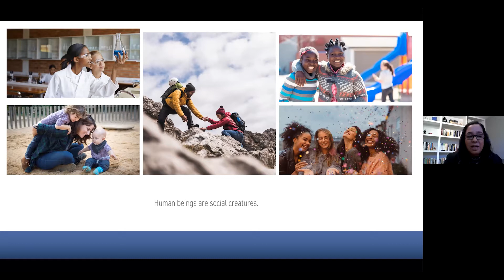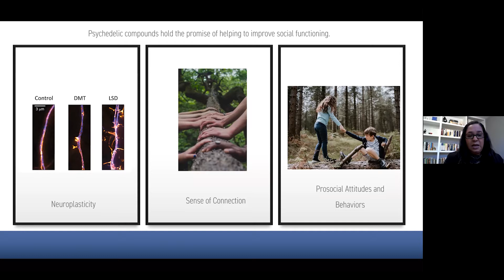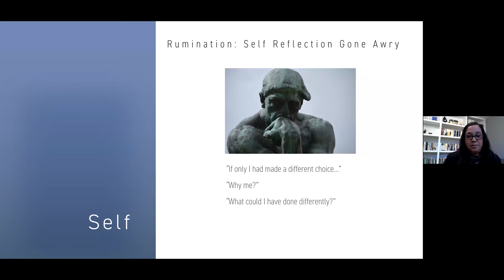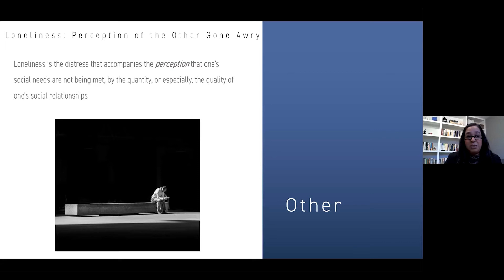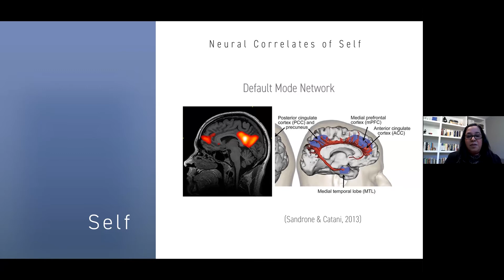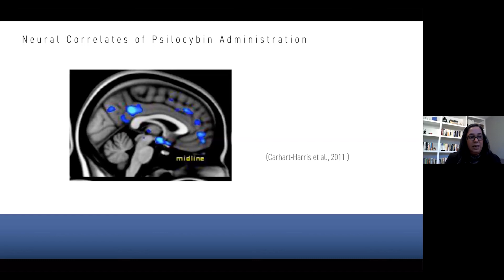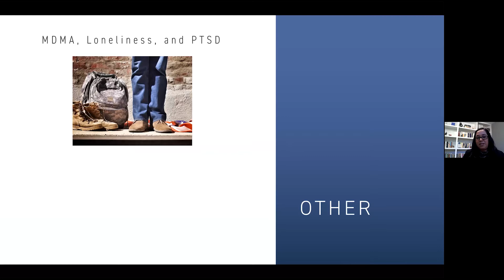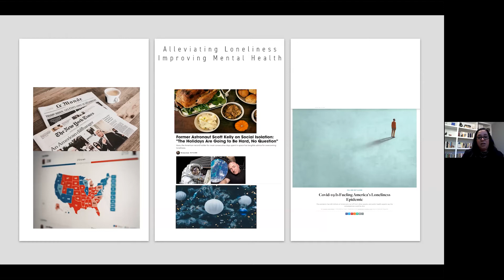Psychedelics and Mental Health: Neuroscience of the Self, Other and Human Connection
Please join Dr. Sharmin Ghaznavi, Associate Director and Director of Cognitive Neuroscience for the Center for the Neuroscience of Psychedelics for a unique look into how psychedelics might be used to facilitate positive, lasting changes in the brain that improve how we understand ourselves and relate to others. Individuals with mood and anxiety disorders tend to see themselves and others in a negative light, resulting in loneliness and poor relationships. By incorporating and leveraging knowledge about which brain regions are implicated in self and other related processing and how psychedelics facilitate neuroplasticity in these regions, there is immense potential to transform care and reduce, or even, eradicate suffering.

00:00 Welcome by Dick Simon
02:32 Introduction by Jerrold F. Rosenbaum, MD
07:00 Presentation by Sharmin Ghaznavi, MD, PhD
26:14 Discussion and Q&A
53:30 Closing Remarks by Jerrold F. Rosenbaum, MD

Questions regarding this talk or any other content from the MGH Center for the Neuroscience of Psychedelics can be submitted to Molly McCarthy at .